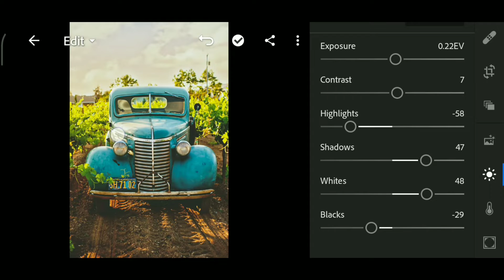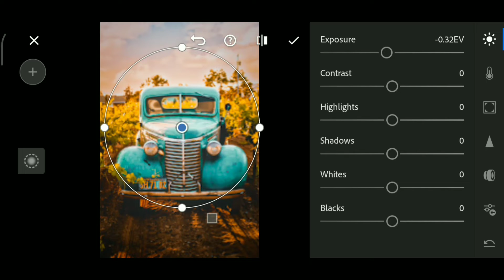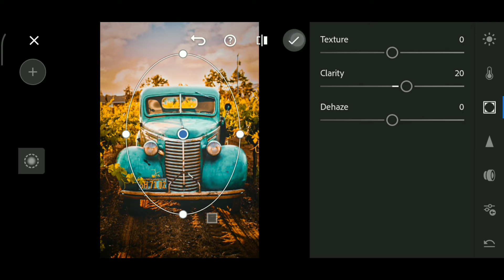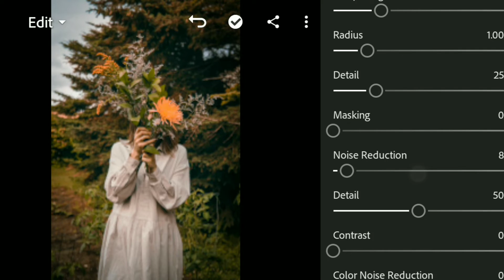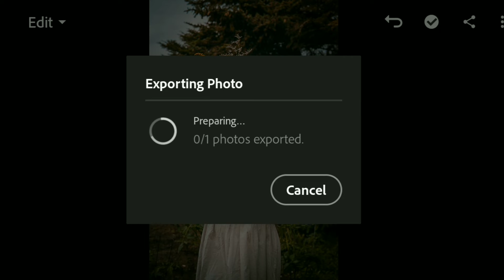HOW TO CHOOSE PERFECT COLOUR FOR YOUR PHOTOS IN LIGHTROOM MOBILE EP-7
COLOUR grading and chill.
nsb pictures ,nsb pictures new channel ,nsb pictures 2.0 ,neeraj sharma nsb pictures ,lightroom mobile tutorial ,lightroom color grading ,lightroom orange tone photo editing ,lightroom teal and orange color tone ,lightroom dark tone editing ,how to choos eperfect colors for your photos ,nsb pictures lightroom tutorial ,